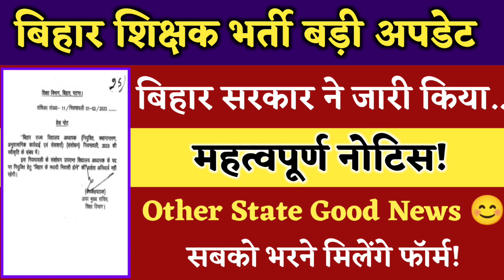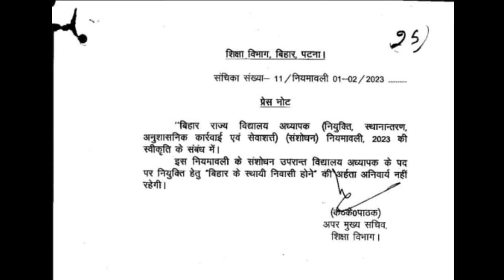बिहार BPSC शिक्षक भर्ती में Other State छात्रों को भी मौका, सरकार ने जारी किया प्रेस नोटिस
bihar bpsc teachers vacancy 2023
bihar shikshak bharti letest news today
bihar primary teachers vacancy 2023